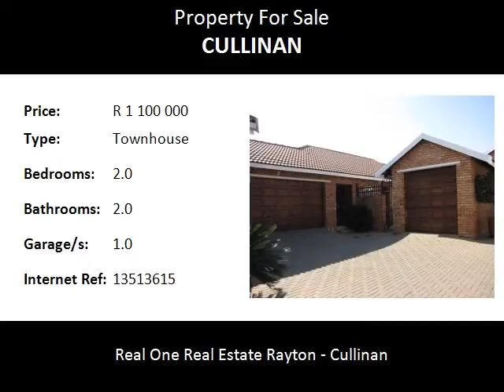2.0 Bedroom Townhouse For Sale in Cullinan, Cullinan, South Africa for ZAR R 1 100 000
Bedrooms: 2.0
Bathrooms: 2.0
Garages: 1.0
Price: R 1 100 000

Property Description:

Security complex
This 2 bedroom well maintained townhouse is situated in a sought after security complex in Cullinan.
Come and live in style!
This property is ideal for scaling down/or starting up.  The ideal  Lock up and go.  This property offers  2 double bedrooms, 2 bathrooms, spacious lounge and dining room , open plan modern kitchen.  The lounge leads out onto a enclosed patio with a built in braai and open up into the enclosed neat and well maintained garden.  It also offers a double garage  as well as  an extra studio/3rd garage .
This complex is situated walking distance form the chops and schools.